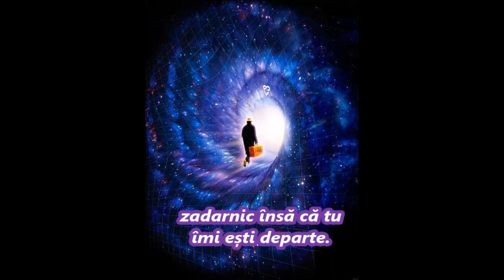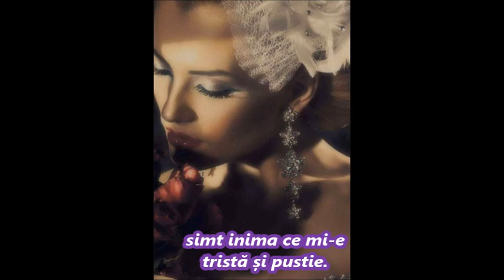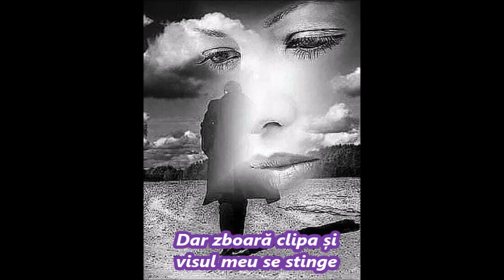Mă pierd în vis Autor Maria Hotea